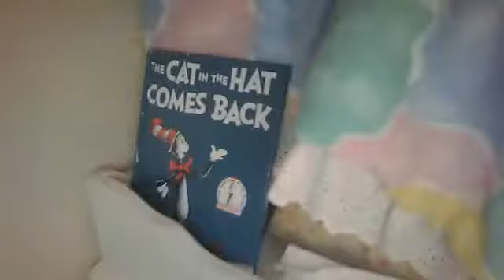Reborn Nursery Tour!!